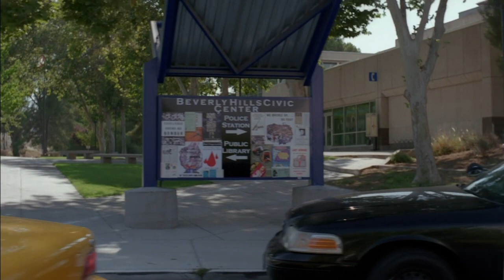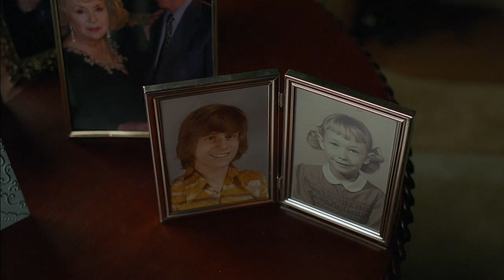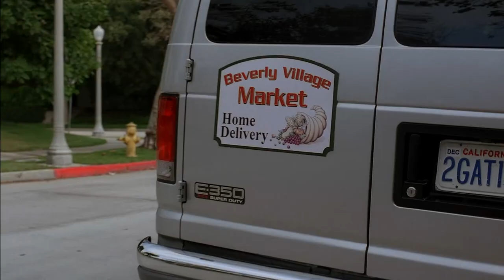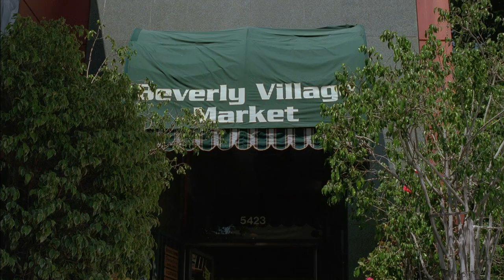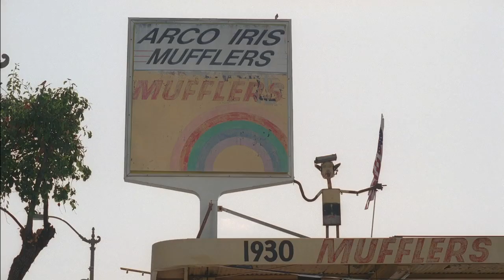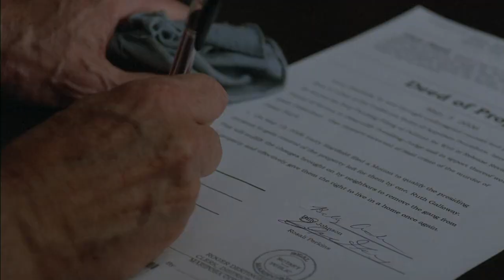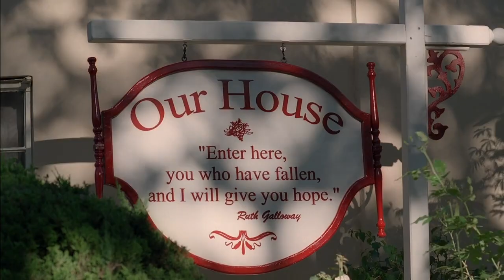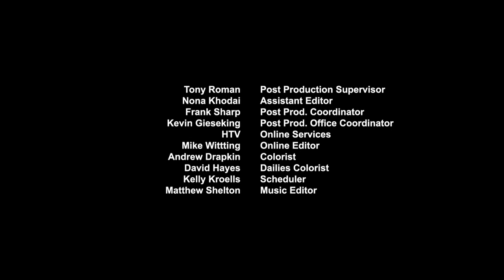Our House (2006)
A lonely socialite (Roberts) opens up her mansion to homeless people after a young woman (Reyes) saves her life.